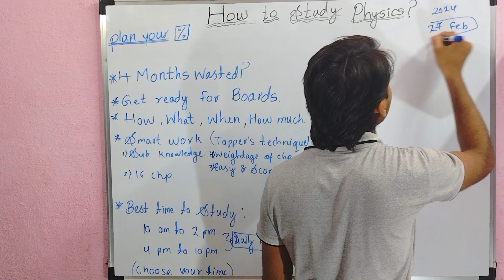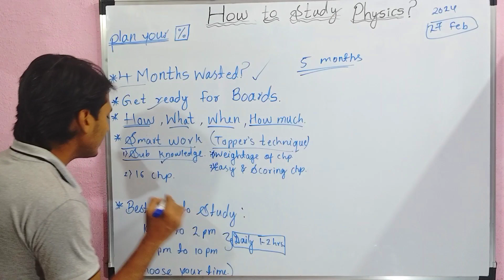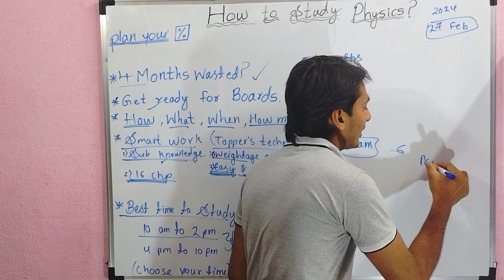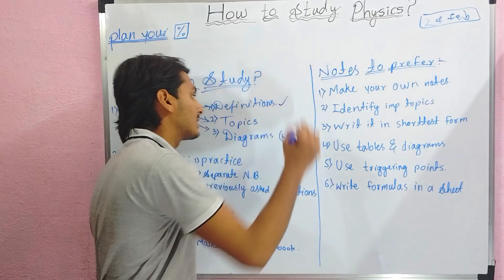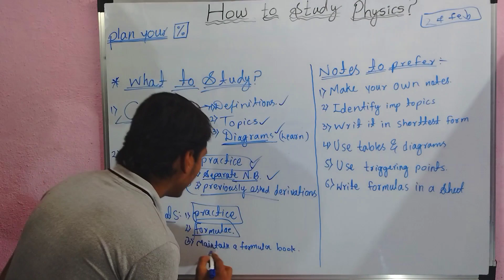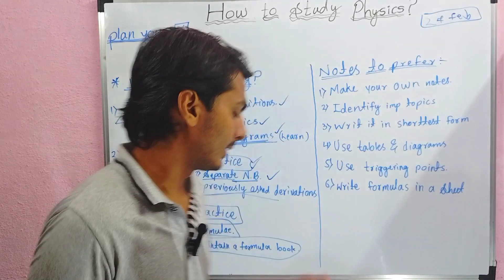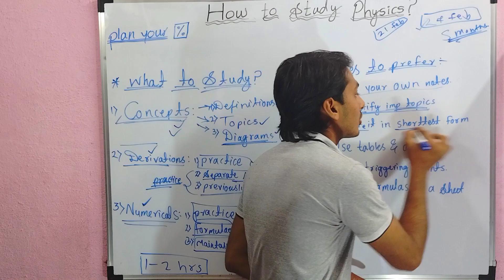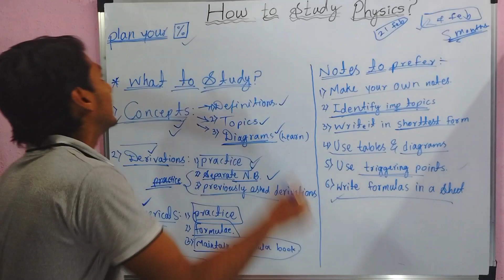How to study physics?Sept to jan road map score 90+ marks